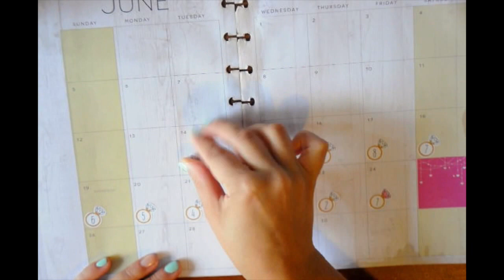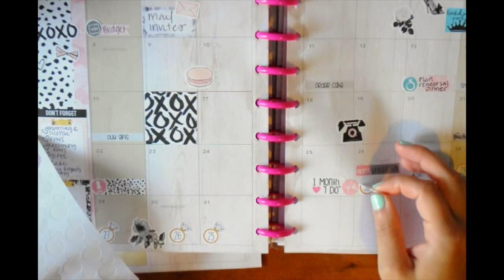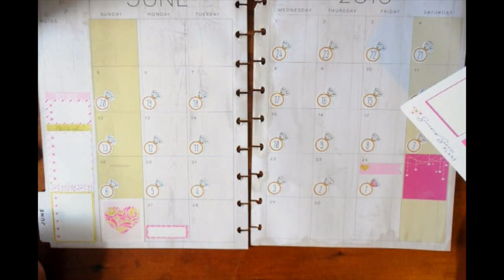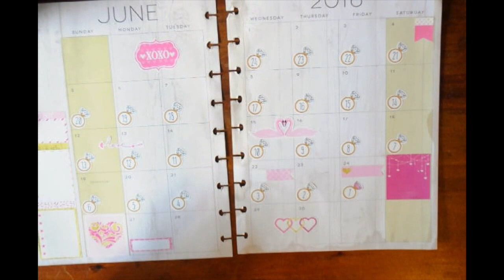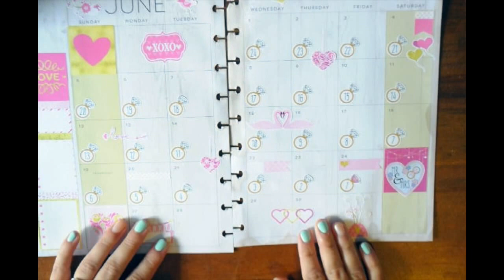PWM: Happy Planner Monthly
PWM: Happy Planner Monthly//Wedding Edition